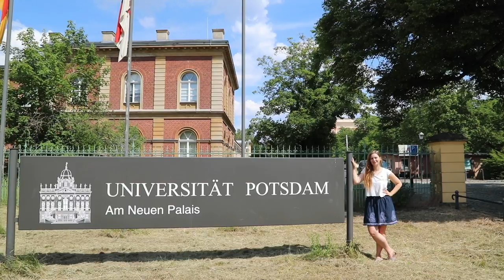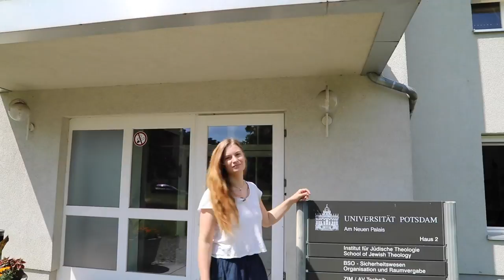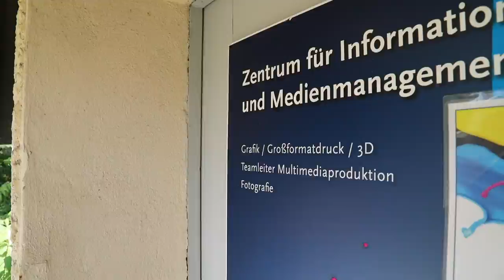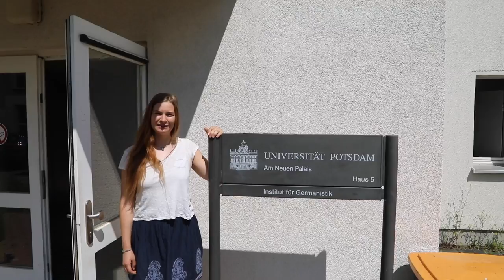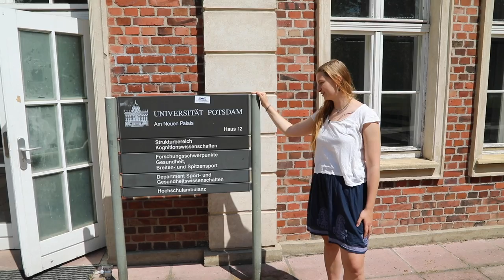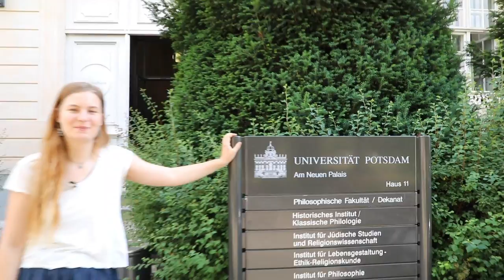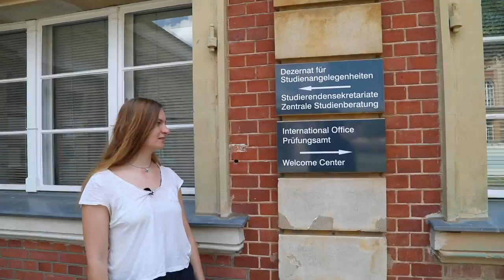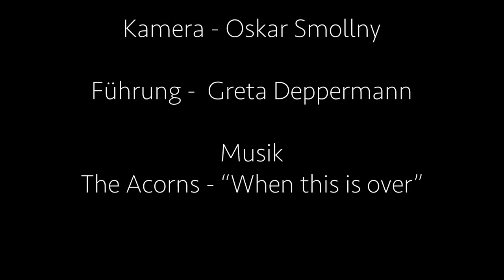Campusführung | Campus Am Neuen Palais | Universität Potsdam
Campusspezialistin Greta führt über den Universitätsstandort Am Neuen Palais.

Die Campusspezialist*innen bieten auch individuelle Campusführungen vor Ort an.